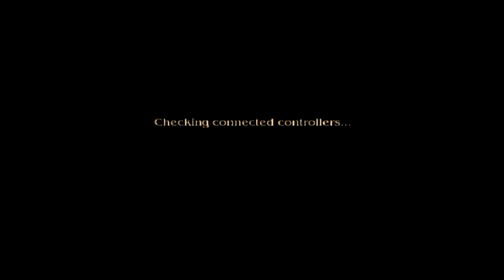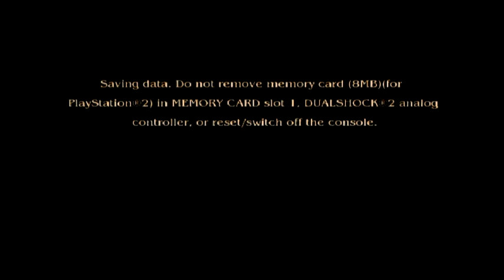Pirates of the Caribbean: The Legend of Jack Sparrow -- Gameplay (PS2)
Pirates of the Caribbean: The Legend of Jack Sparrow gameplay on PlayStation 2.

Portions of the materials used are trademarks and / or copyrighted works of 7 Studios. This material is not official and is not endorsed by 7 Studios.